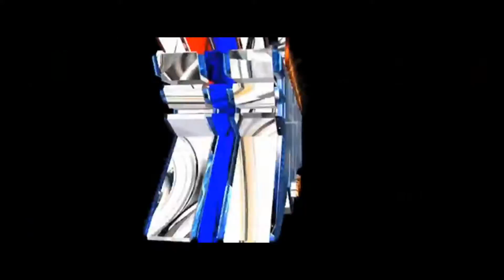de parte mia salsa 2016 sonido adixion en vivo desde nexatengo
discos benjy sonido adixion solo buena música